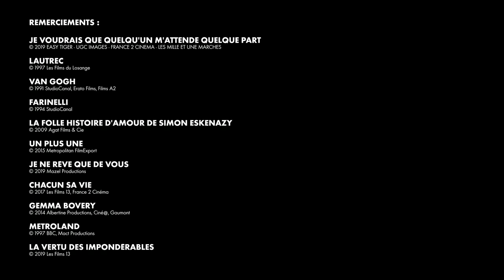Un peu mytho, Elsa Zylberstein ?